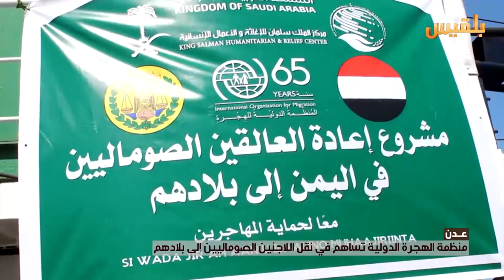الصوماليين يعودون إلى ديارهم بمساندة منظمة الهجرة الدولية في عدن | تقرير: آدم الحسامي